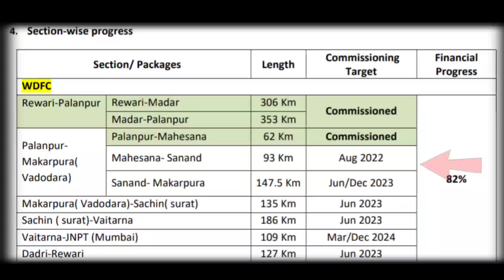WDFC FIRST DOUBLE STACK CONTAINER TRAIN DADRI - MUNDRA PORT VIA NEW REWARI LAUNCHED 🔥🔥🇮🇳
EDFC CORRIDOR KANPUR TO SONNAGAR BIG RUN OF FREIGHT TRAINS BOOST INDIAN ECONOMY | देखो EDFC का कमाल

MY GADGETS -

Mic Used -